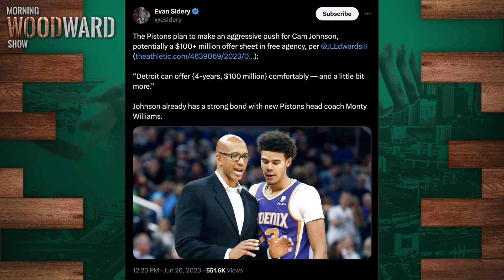Cam Johnson to the Detroit Pistons?!